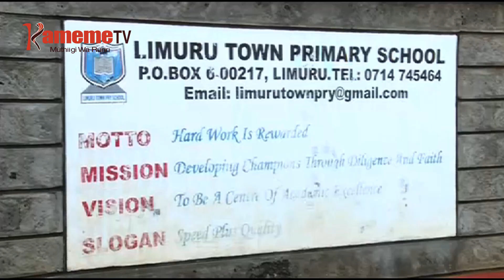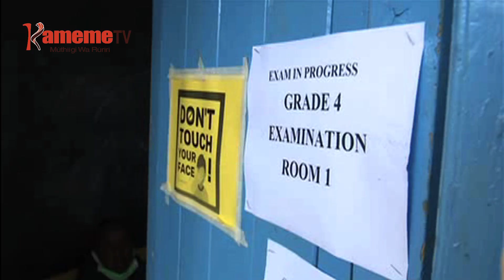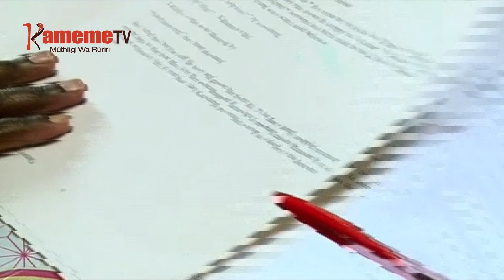ARUTWO A GRADE 4 GUTHURIMWO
Thirikari kurio iheane mbeca cia gucabithia igeranio